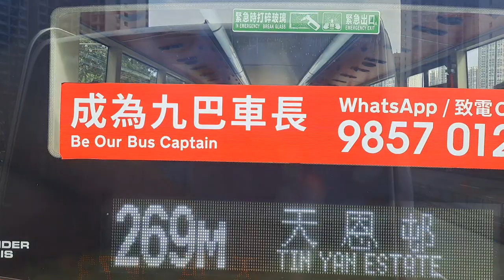港鐵巴士 MTR bus K73 元朗(西)去天恆 SE5163 509 ADL Enviro 500 MMC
my first time ride mtr bus